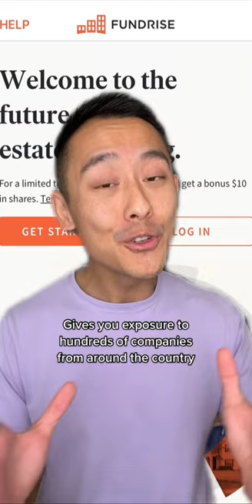How to start investing in real estate